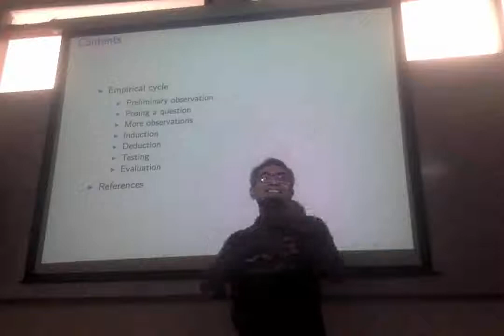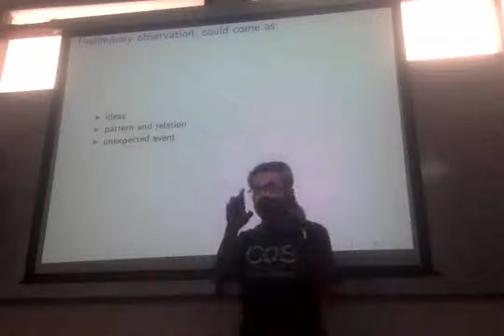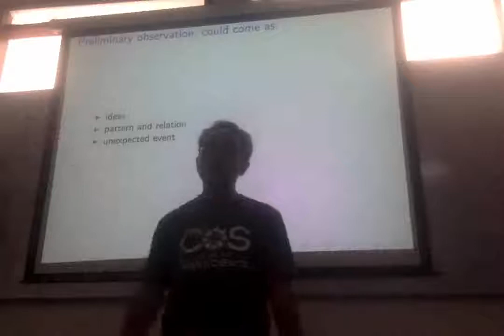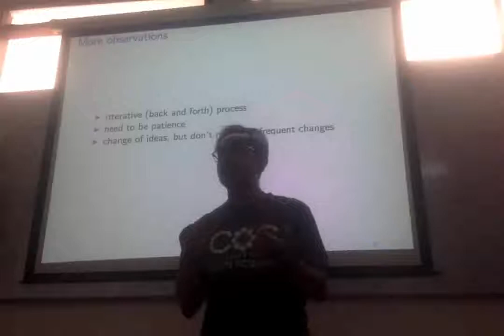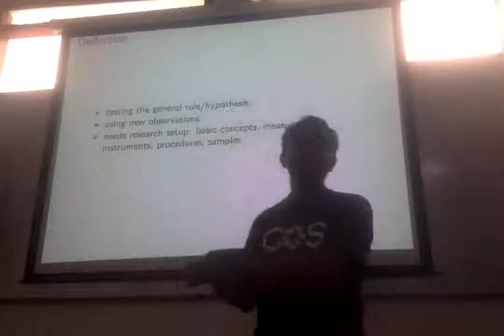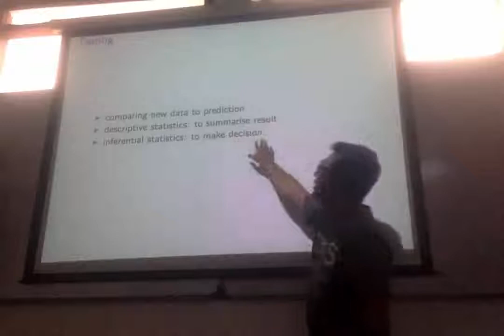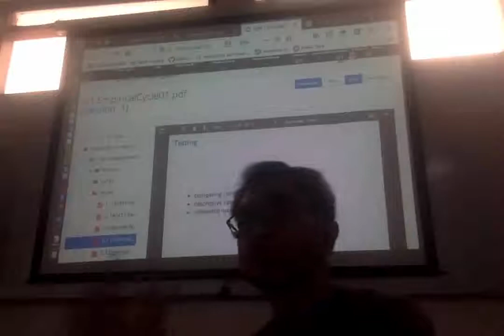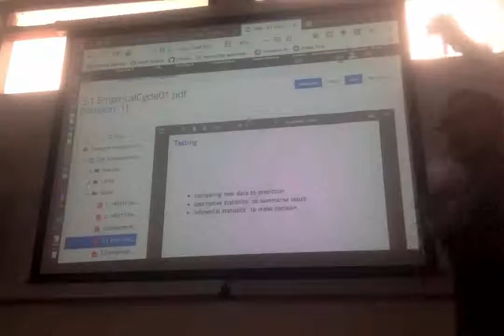Metode penelitian 3 - Teknik Air Tanah ITB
Sesi kuliah ke-3
Metode penelitian 3
Teknik Air Tanah ITB

Cover video dibuat menggunakan: Canva.com